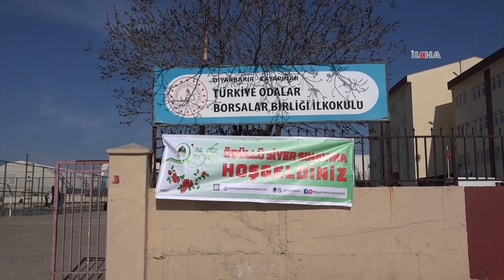Umre ödüllü Siyer Yarışması'nın startı verildi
​Peygamber Sevdalıları Vakfı tarafından her yıl Türkiye genelinde düzenlen Siyer Yarışması'nın bu yıl 9 Şubat 2025 tarihinde yapılacağı ve dereceye girenlere umre ile çok sayıda ödül verileceği açıklandı.

Değerli İzleyicilerimiz;